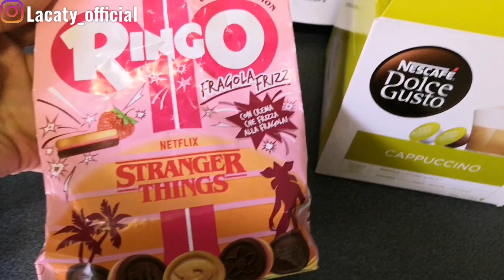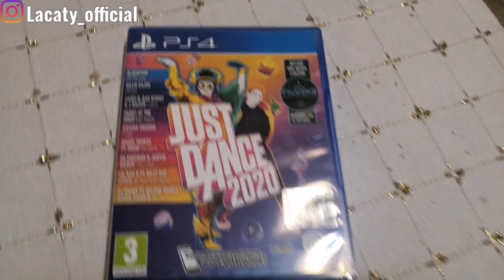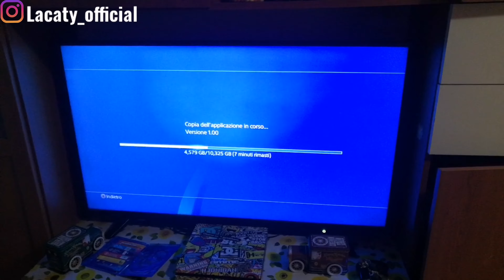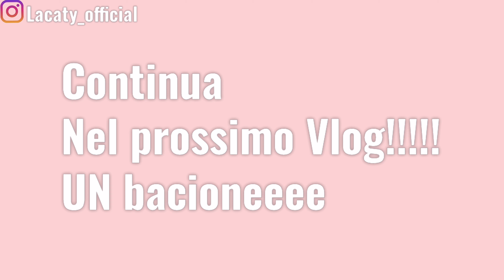VLOG: Pizzata || REGALO DI CRI🎁 || VIAGGIO CON MIO SUOCERO || RISTORANTE Ecc. Ecc. || La Caty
VLOG: TANTISSIME MELE🍎 || NUOVI MAGLIONI MOTIVI || PASTA AL RAGÙ || CAMINO🔥E ACQUISTI! Vlog💓La Caty⬇️